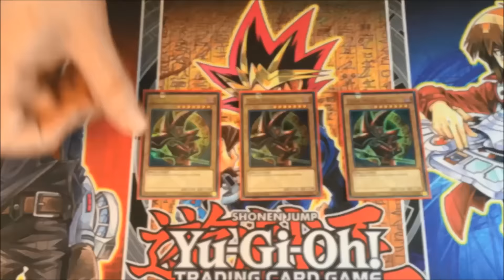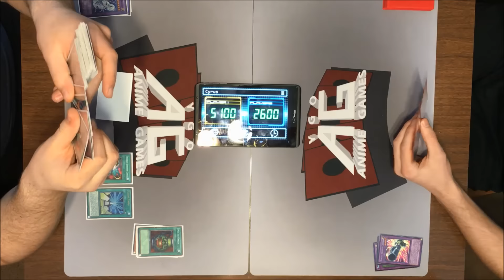Zane (Seven Stars) VS Joey (Waking the Dragons) Character Deck Duel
The finals of our tournament are here and only two characters remain: Zane and Joey! One each from the original anime and GX. In a match (best 2 out of 3), see who gets to take first place in the tournament.